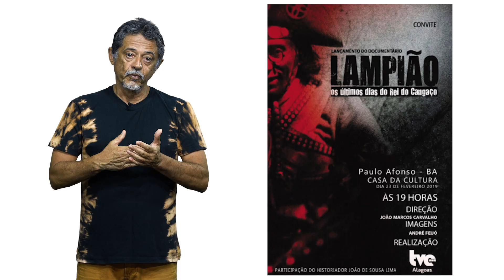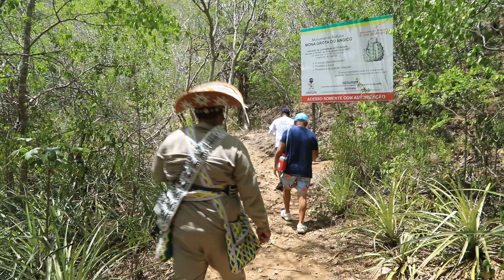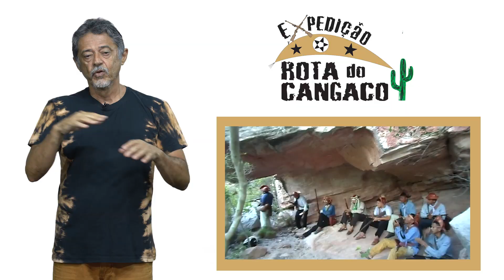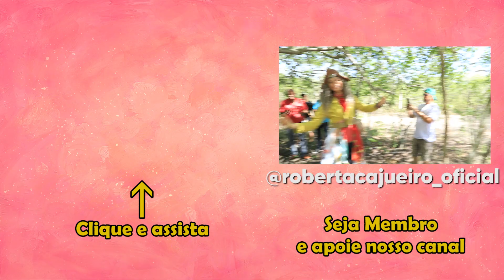Expedição Rota do Cangaço 2023 - Nas quebradas de Lampião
Primeiro vídeo da Expedição Rota do Cangaço realizada em janeiro de 2023.